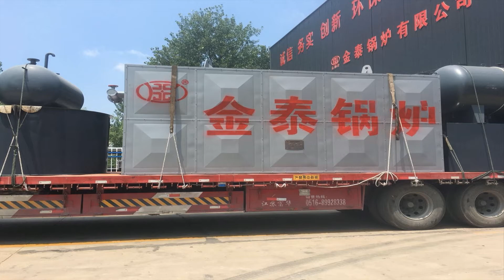Gas, LPG, Light oil, Heavy oil & Biogas steam boiler，Industrial Steam Boiler，Thermal Oil Boiler